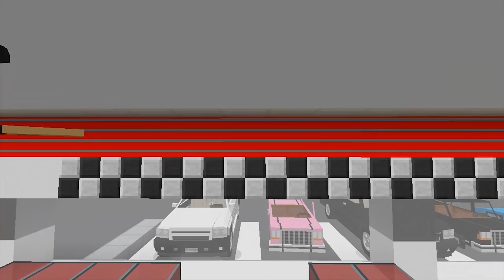MOVING INTO OUR NEW CASTLE! | Minecraft Little Kelly